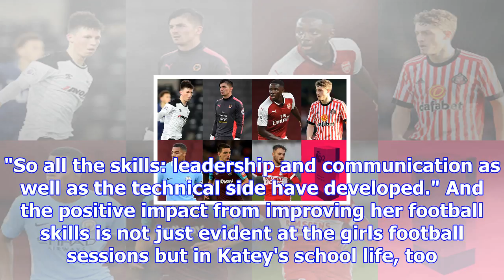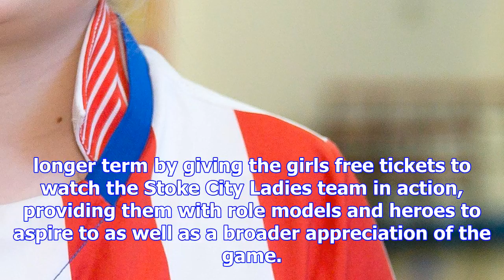'thanks to football katey's confidence has grown'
Katey was a shy girl. But along with a friend she started going to girls football sessions run by Stoke City Community Trust. There the sessions are very much based on enjoying the game, with music to...